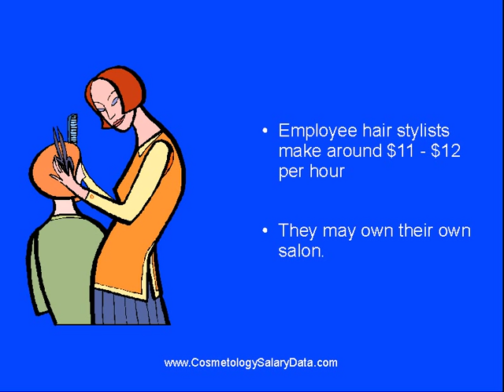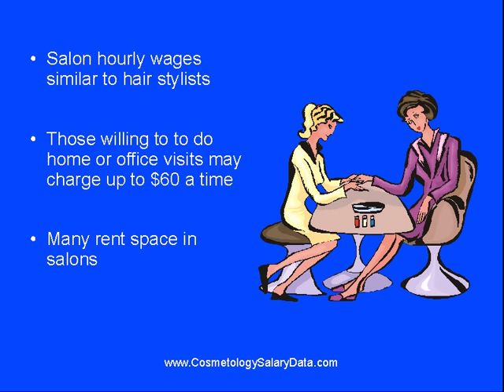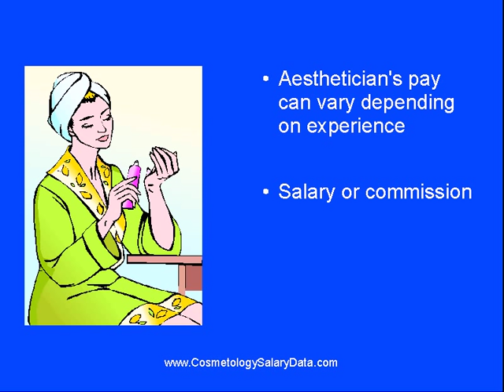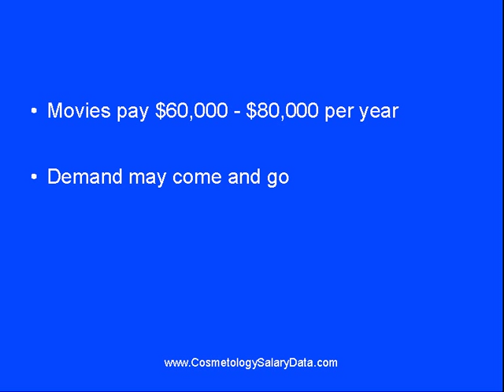Cosmetology Salaries Revealed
offers you valuable career information including a free career assessment. Visit us today!